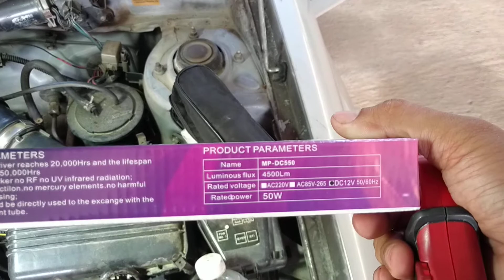โคม LED 12V 50W รุ่น MP-DC550